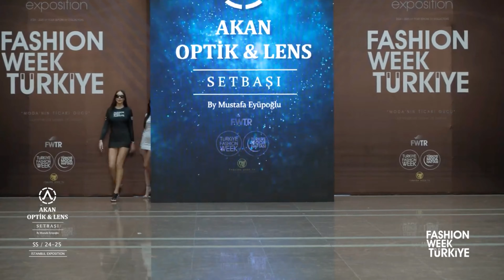FASHION SHOW (AKAN OPTİK AND LENS 2024 COLLECTION)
FULL SHOW WITH EVERY LOOK @fashionvdo
AKAN OPTİK AND LENS FASHION SHOW,
FASHION WEEK TÜRKİYE,
FASHION_SHOW_AKAN_OPTİK_2024
This channel has fashion videos about
fashion week türki̇ye,
fashion magazine models,
fashion catwalk,
fashion runway,
a model walks the runway,
models walk the runway,
spring ready-to-wear,
fall ready-to-wear,
fall fashion shows,
fashion show winter,
fashion show summer,
fashion show dresses,
fashion and design dresses,
ladies fashion dresses,
dresses for woman, dresses for ladies,
men's fashion show,
* Follow the brand for official version and credits,

, videos for your fashion feed,